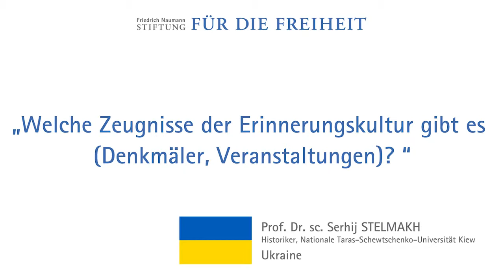Prof. Dr. sc. Serhij Stelmakh, Ukraine: Zeugnisse der Erinnerungskultur?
Welche Zeugnisse der Erinnerungskultur gibt es (Denkmäler, Veranstaltungen)?- Frage an Prof. Dr. sc. Serhij Stelmakh, Historiker, Nationale Taras-Schewtschenko-Universität Kiew, im Rahmen des Projekts "Weltkrieg und Liberalismus - Partnerperspektiven".